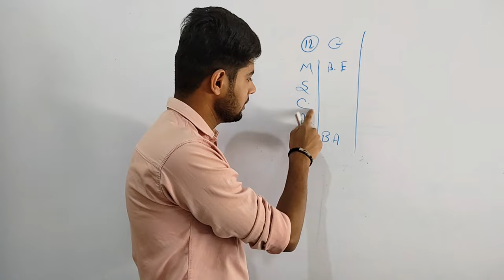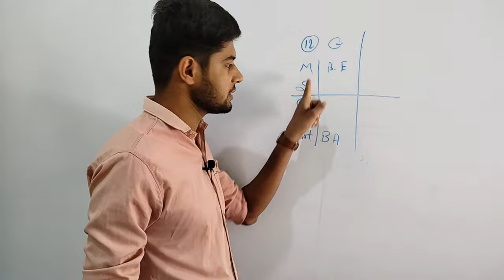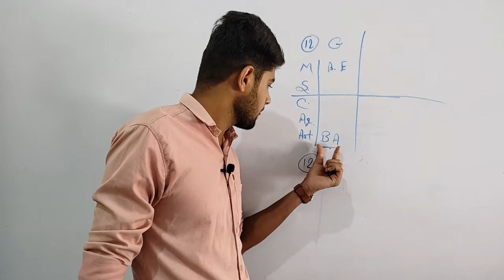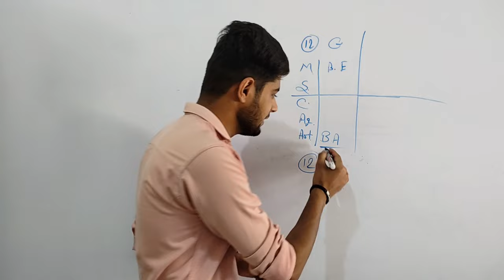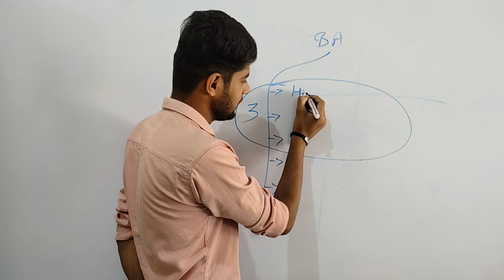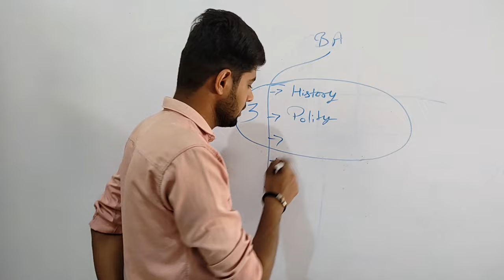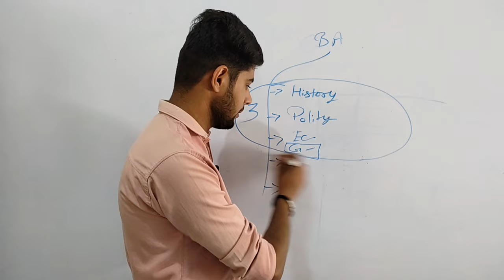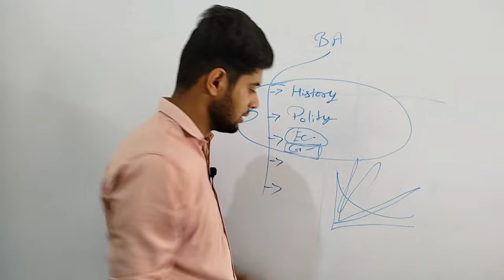12th के बाद College मे कोनसा Subject ले for UPSC, PSC | College Me Konsa Subject Lena Chahiye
Hello, friends In this video, College मे कोनसा Subject ले for UPSC, PSC | College Me Konsa Subject Lena Chahiye |College Me Konsa Subject Lena Chahiye for civil service aspirant | UPSC | PSC | MPPSC | After 12th

shinu
Shinu Singh
Shinu parmar

Viewers' questions:--
courses after 12th
after 12th
Graduation me konsa subject le
Graduation me kon kon se subject hote
what to do after 12th
college me konsa subject lena chahiye
college me konsa subject le
college me konsa subject le for mppsc
college me konsa subject le for civil services
career after 12th
ias ke liye konsa subject lena chahiye
ias ke liye konsa subject lena padta hai